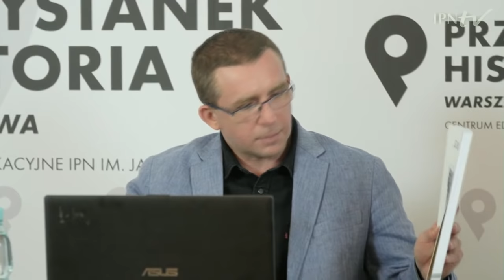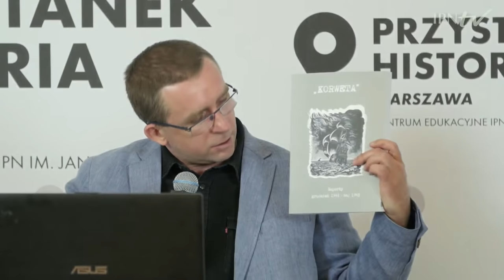Referat „999 Korweta czyli polskie podziemie wobec komunistów w czasie II WŚ–cykl Historia zza kulis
▶ Czym zajmował się referat 999 Oddziału II Armii Krajowej❓ Kto zbierał informacje, które trafiały do raportów „Korwety”❓ Jak dużo dzisiaj wiemy o strukturze, ludziach i dorobku komórek wywiadowczych AK❓ 📺 OGLĄDAJ dyskusję online z cyklu "Historia zza kulis" i DOWIEDZ SIĘ❗

👥 Rozmawiają:
▪ dr hab. Waldemar Handke
▪ dr Mariusz Olczak.
🎤 Prowadzenie: Rafał Dudkiewicz.

➡ W czasie II wojny światowej w ramach Oddziału II Informacyjno-Wywiadowczego Komendy Głównej AK funkcjonowała komórka wywiadu antykomunistycznego występująca pod kryptonimem 999, od pseudonimu jej szefa, profesora Stanisława Ostoi-Chrostowskiego, nazywana „Korwetą”. Raporty „Korwety” dokumentują proces organizowania się struktur komunistycznych, a potem działalności politycznej i wojskowej komunistów w Polsce.

➡ Praca referatu opierała się na informacjach pochodzących od referentów zbierających dane wśród działaczy komunistycznych, osób mających kontakty w tych środowiskach lub zbliżonych do nich. Jednym z referentów „Korwety” był legendarny działacz harcerski, autor „Kamieni na szaniec” (opowieści o żołnierzach małego sabotażu) Aleksander Kamiński.

ℹ W trzeciej już edycji cyklu „Historia zza kulis” rozmawiamy o tym, co kształtowało i kształtuje otaczającą nas rzeczywistość. Zaglądamy za kulisy wydarzeń, próbujemy zrozumieć, jak działa machina historii i na ile decyzje jednostek zaważyły nad naszymi losami – pojedynczymi i zbiorowymi. Często poruszamy tematy związane z historią wywiadu cywilnego i wojskowego, analizując sukcesy i wpadki i najsłynniejszych spraw wywiadowczych.
👤 Spotkania prowadzi red.  Rafał Dudkiewicz.